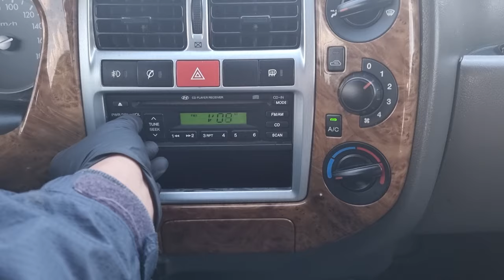2004 HYUNDAI PORTER 2 (4U021030). CARWARA Korea used car export. 현대 포터2 중고차수출 카와라